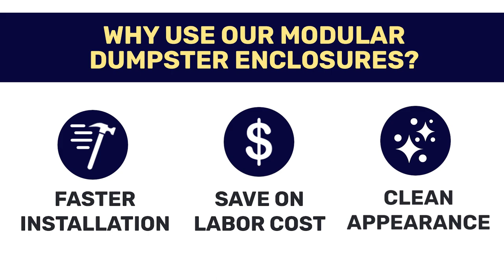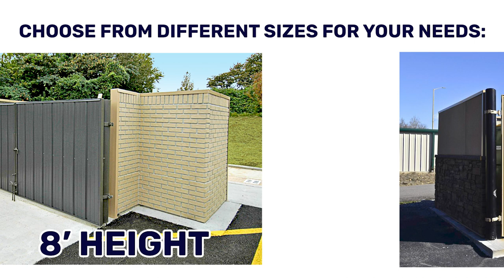Modular Dumpster Enclosure - Choice Enclosures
Want to create a dumpster enclosure without all the hassles and issues? Try out our Modular Dumpster Enclosure Kit by Choice Enclosures! We give you everything you need to install a dumpster enclosure fast, easy and beautifully!

Learn more about how you can incorporate brick, stone, and wood designs with your dumpster enclosures!

Whether you are looking for a stone masonry dumpster enclosures, brick dumpster enclosures or even just a plain metal dumpster, Choice Enclosures is the modular dumpster of choice for your project!